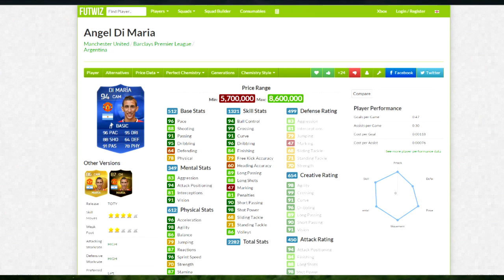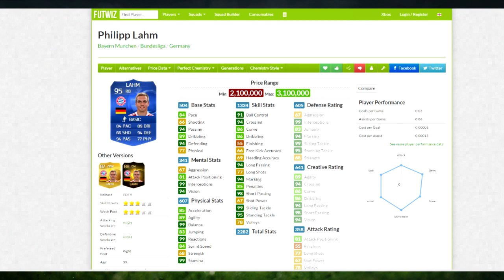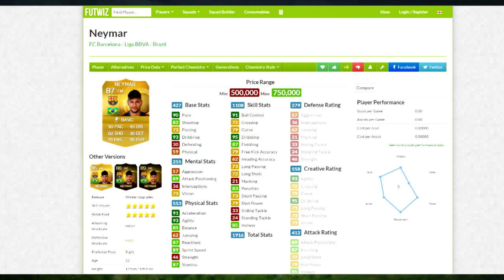PLAYER PRICE RANGES/CAPS! - NEW FIFA 15 UT UPDATE | PLAYER PRICES AND OPINIONS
Absolutely CRAZY UPDATE to FIFA 15 UT. Leave a like? :D

MORE LINKS!

VIDEO DESCRIPTION:

Welcome to a Pack Opening trying to grab MOTM Yaya Toure!

FIFA 15 is HERE!
I an playing on XBOX ONE
Squad Builders
Trading Tips
Gameplay
Pink Slips
and Pack Openings all here on my Channel